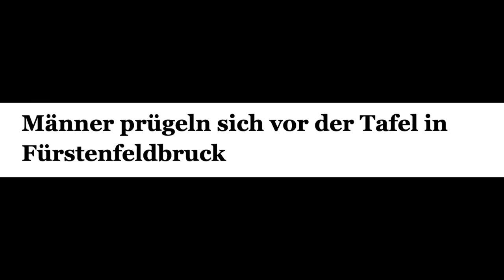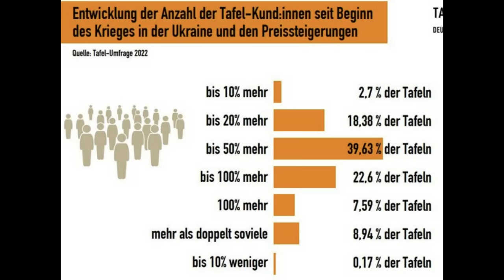VERSCHWINDE!💥Sozialarbeiterin PLATZT DER KRAGEN!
Quelle:
Maischberger